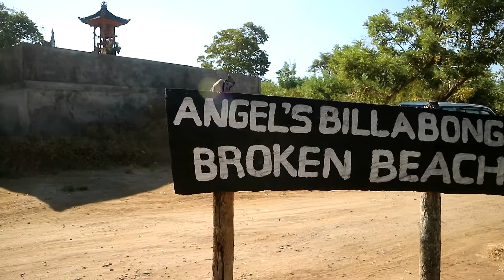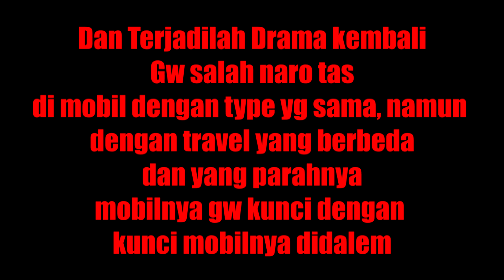JALAN JALAN KE BALI PETUALANGAN NUSA PENIDA HARI KE.2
Hello guys balik lagi di episode day ke 2 di vlog yang bali ini

di hari kedua ini gw bakalan melakukan sebuah perjalanan yang asik parah banget, pokoknya bakalan ada banyak tempat destinasi gokil banget trus juga ada beberapa drama juga, pokoknya nanti kita seru seruan bareng dan kalo lo mau tau keseruannya seperti apa, tonton terus vlog ini sampe abis ya, jangan lupa like subscribe and share guys thanks